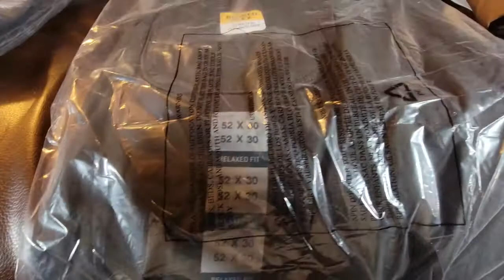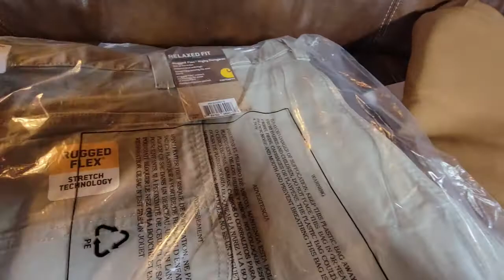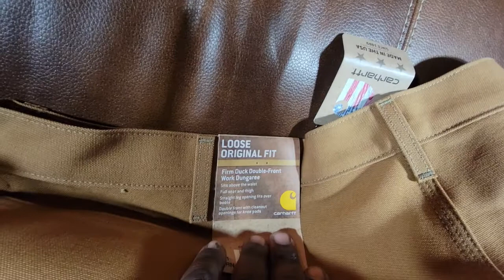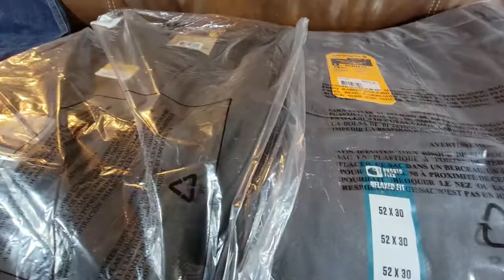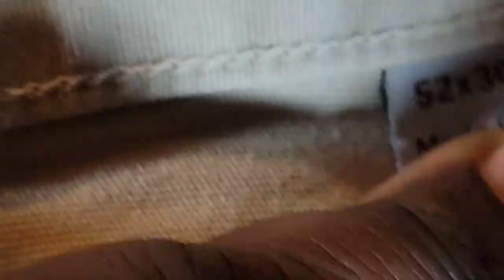You Need A Few Carhartt Work Pants !! Box Busser Extravaganza !!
Produced with CyberLink PowerDirector 20, got a few pair of new work pants. long over due !!